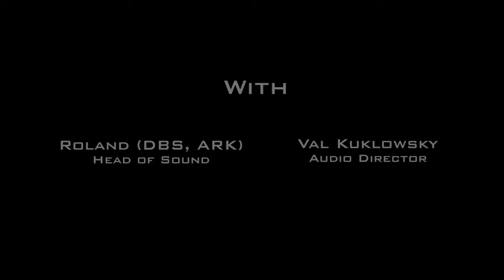Masters Of Sound - Episode 2: Golden Ears